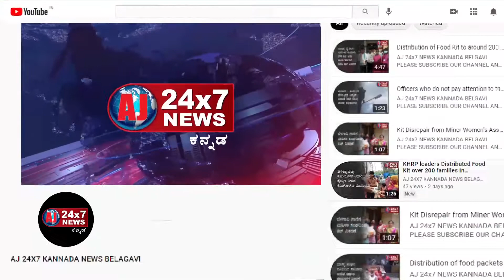Truck getting stuck on the overpass at kundgol Hubballi | AJ NEWS BELGAVI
ajnewsbelagavi ajnewsbelagavi ajnewsbelagavi ajnewsbelagav athaninews chikkodinews raybagnews Hubbalinews Hukkerinews bagalkotnews bengaluru news